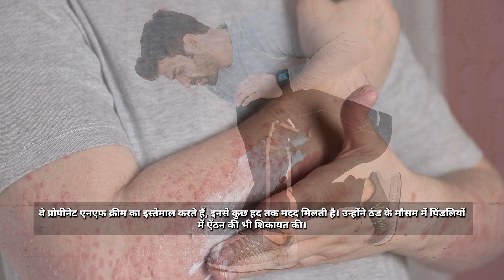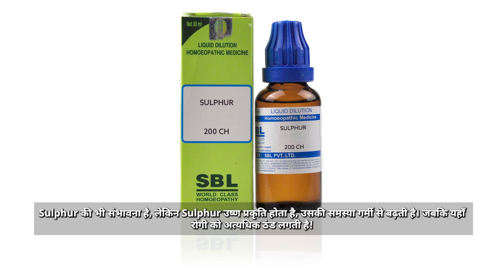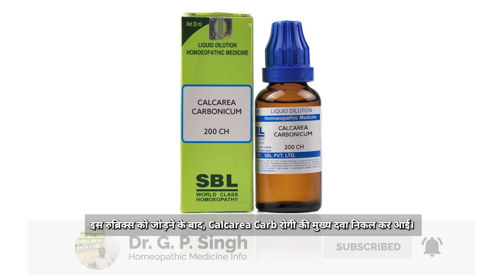Homeopathic Treatment For Psoriasis || सोरायसिस का होम्योपैथिक उपचार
Namaste, Is video me psorisis ka homeopathic dawa bataya gaya hai ki kaise calcarea carb 1M se psorisis ki samsya ko poori tarah se theek kiya gaya.

Name-
Age-
Sex-
Problems-